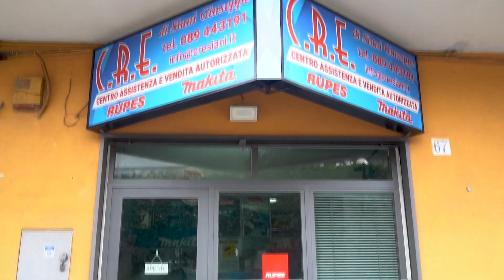Tutto pronto per la Disfida dei Trombonieri 2023, le opinioni dei cittadini